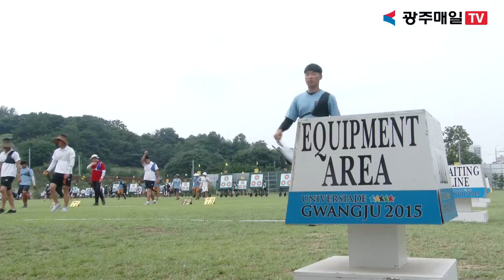‘제35회 대통령기 전국남녀 양궁대회’ 성료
지난 23일부터 28일까지 6일간 광주국제양궁장에서 열린 ‘제35회 대통령기 전국남녀 양궁대회’가 대전의 우승으로 막을 내렸습니다.
광주에서 처음으로 열린 이번 대회는 광주하계유니버시아드대회를 성공적으로 치러낸 경기장 시설과 숙박, 교통, 음식 등 모든 부문에서 최고의 대회라는 평가를 받아 지역 경제 활성화는 물론이고 스포츠마케팅 성공사례로 자리매김했습니다.
이번 대회에서는 세계신기록 1개와 한국신기록 2개, 대회신기록 9개, 대회 타이기록 3개 등 다양한 신기록이 쏟아졌습니다.
이번 대회 개인전과 단체전 결승경기는 네이버TV와 광주매일TV를 통해 전국에 생중계돼 양궁 저변 확대에 일조했다는 평가를 받고 있습니다.
한편 광주 양궁이 한 단계 더 도약하려면 단 하나의 해결 과제가 남아 있습니다.
기보배·최미선으로 대표되는 여자 양궁은 세계적인 수준으로 인정받고 있는 반면 남자 양궁의 경우 약체로 평가받고 있는 게 광주 양궁의 현실입니다.
초·중·고·광주여대·광주시청 양궁팀으로 이어지는 연계육성을 통해 여자 양궁은 진일보 한 반면 남자 양궁의 경우 강원도와 더불어 유일하게 지역 실업팀이 없어 우수한 선수들이 타시·도로 유출되는 것을 보고만 있을 수밖에 없습니다.
양궁이 전 국민의 관심 속에 인기 스포츠로 자리 잡은 현실에서 광주국제양궁장을 활용한 남자 실업팀 창단을 통해 광주 양궁이 한국 양궁의 메카로 거듭날 수 있도록 광주시나 일선 지자체의 관심과 협조가 필요한 때입니다.
-스탠딩-
이번 ‘제35회 대통령기 전국 남녀양궁대회’에서는
대한민국 양궁의 미래를 짊어질 차세대 신궁들의 활약이 제대로 빛났습니다.
선수들의 노력에 힘입어, 다가오는 세계무대에서의 활약을 기대해봅니다.

광주매일TV 임두솔입니다.